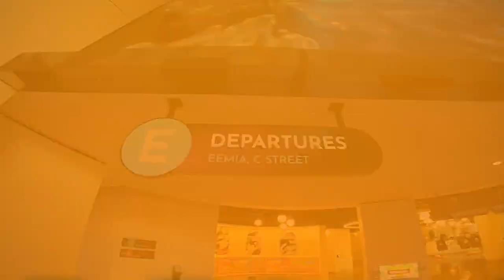Denver's Meow Wolf Prepares To Open & 'Engage Your Imagination'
Meow Wolf Denver opens on Friday as the third location by the arts and entertainment offering its largest and most ambitious experience.